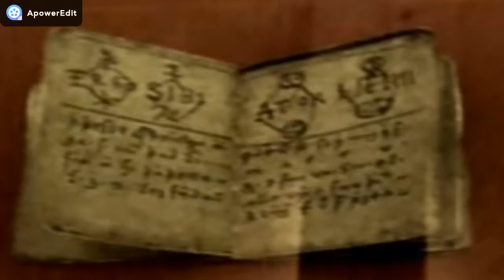LA STORIA MACABRA DI STRANDAGALDUR - MUSEO DELLA STREGONERIA